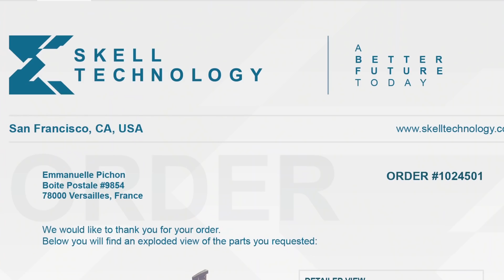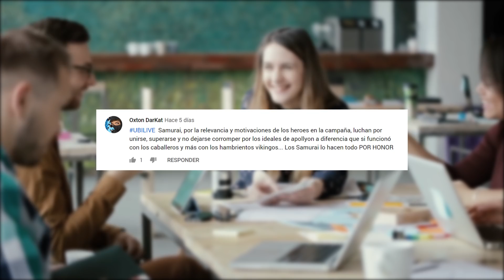Ghost Recon BreakPoint - ¡SKELL Y LO QUE SABEMOS HASTA HOY!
El anuncio de GhostRecon BreakPoint fue una sorpresa… excepto para quienes siguieron las pistas de Skell Tech.